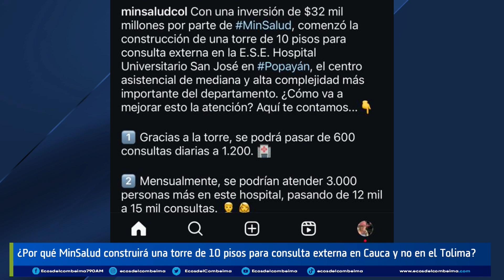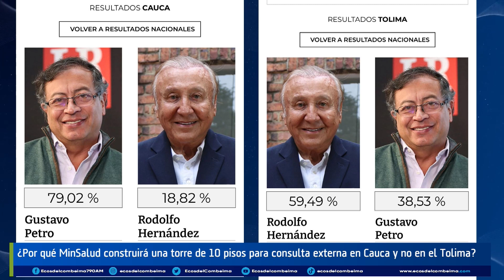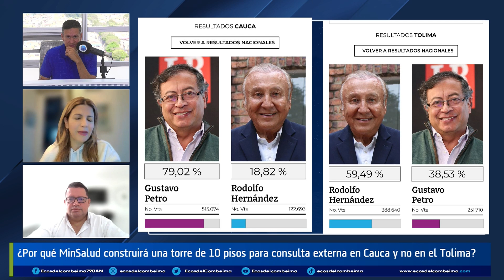¿Por qué MinSalud construirá una torre para consulta externa en el Cauca y no en el Tolima?